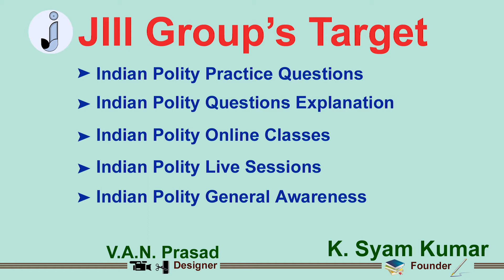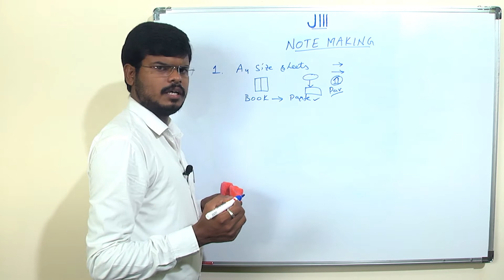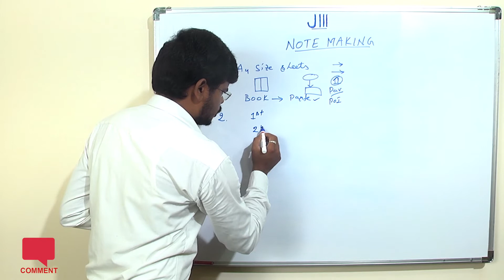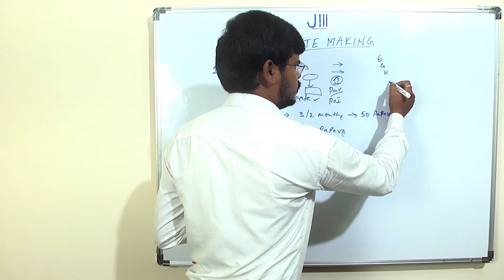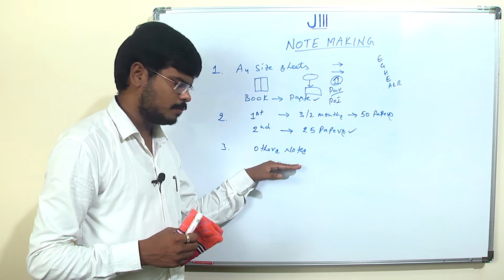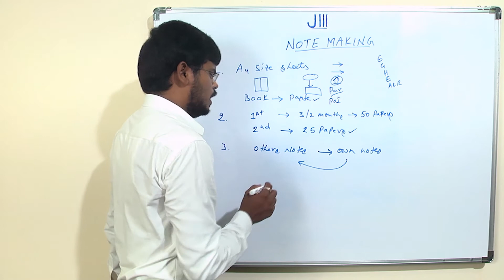Indian Polity | Notes Making l In Telugu By Koilada Syam Kumar